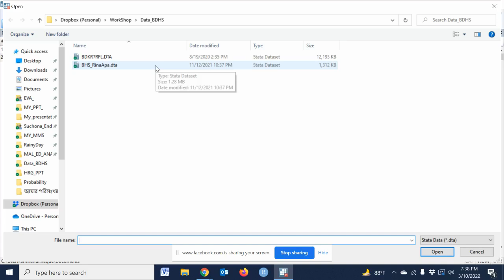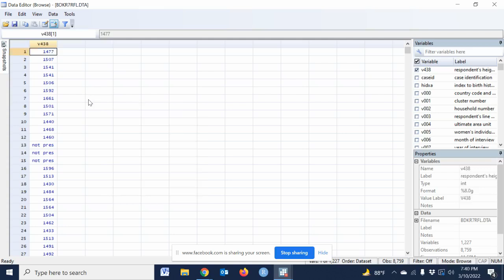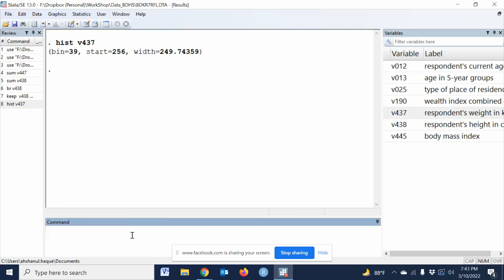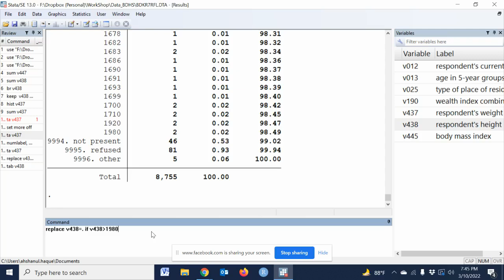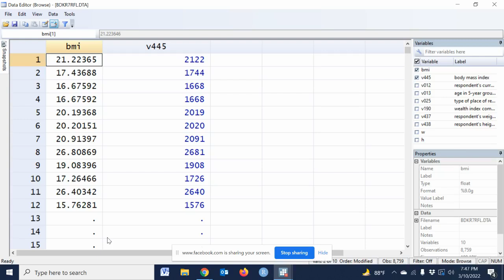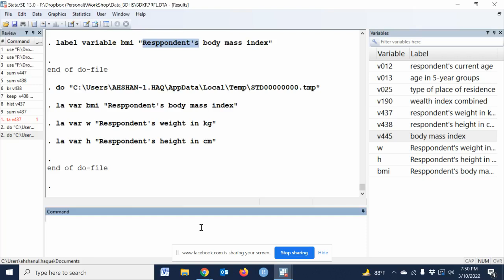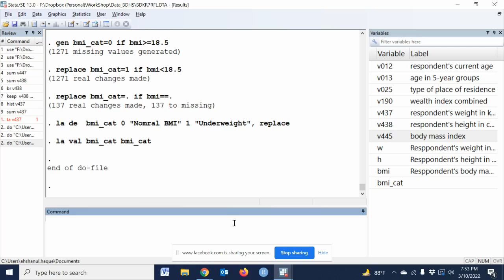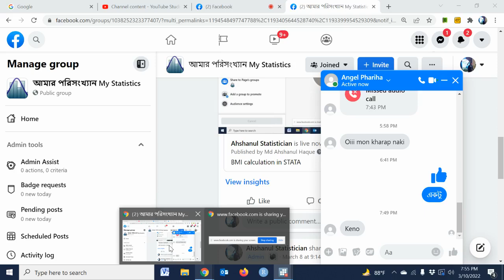BMI calculation in STATA || BDHS data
The main topics of this channel are given below:
Sample size calculation
Data management in STATA and SPSS
Advance data analysis
Epidemiology